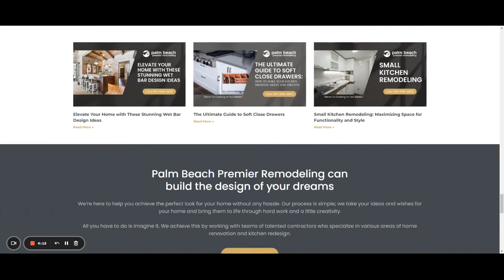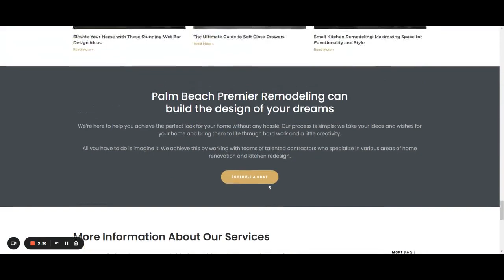West Palm Beach Kitchen Remodeling | Palm Beach Premier Remodeling